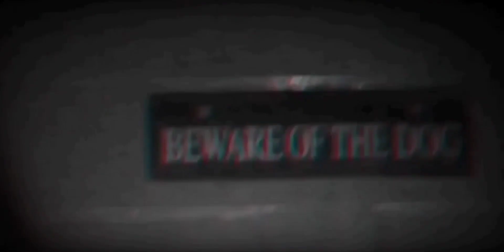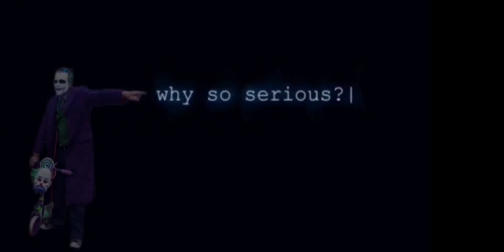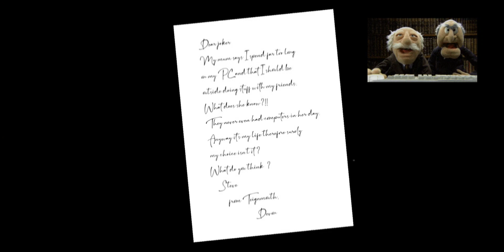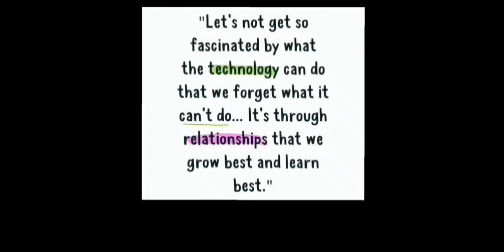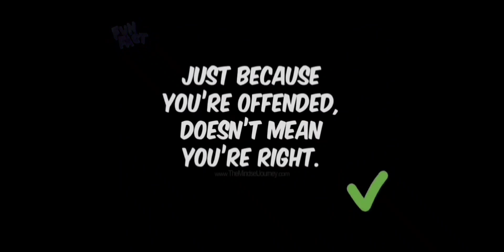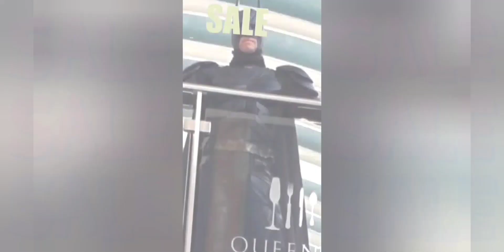Dear Joker - 'Internet or real life?'